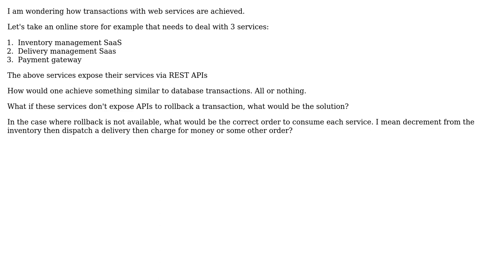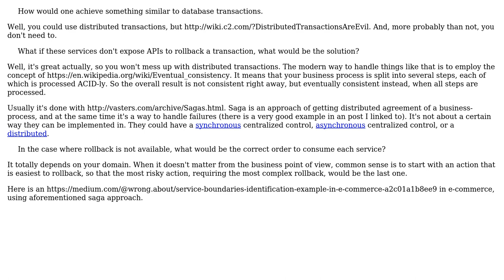Software Engineering: Transaction with web services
With thanks & praise to God, and with thanks to the many people who have made this project possible! | Content (except music & images) licensed under CC BY-SA | Music | Images & others | With thanks to user Vadim Samokhin user Fouad and the Stack Exchange Network Trademarks are property of their respective owners. You are responsible for your own actions.